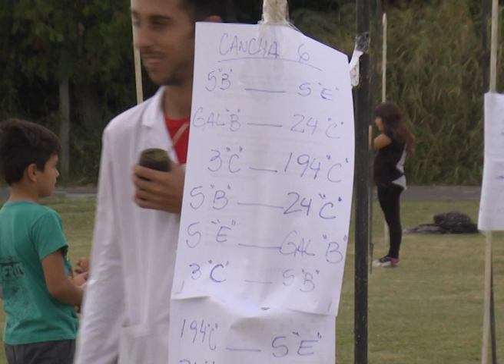JORNADA PARQUE BERDUC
TORNEO DE FUTBOL MIXTO EN EL BERDUC
450 CHICOS 80 EQUIPOS DE FUTBOL Y DOS ESCUELAS PARTICIPAN DEL ENCUETRO DE FUTBOL EN EL PARQUE BERDUC, LA JORNADA RECREATIVA ES MIXTA COORDINADA POR LA ASIGNATURA EDUCACION FISICA
CHICOS DE LA ESCUELA SECUNDARIA CENTENARIO CON LA ORIENTACION EDUCACION FISICA FUERON LOS ARBITROS DE LOS PARTIDOS